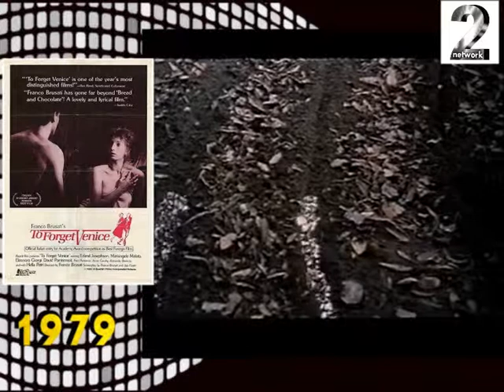titoli di testa DIMENTICARE VENEZIA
Dimenticare Venezia  di Franco Brusati del 1979.
1980 - Premio Oscar
Nomination Miglior film straniero (Italia)
1979 - David di Donatello
Miglior film a Franco Brusati e Action Films
1979 - Nastro d'argento
Migliore attrice protagonista a Mariangela Melato
Migliore scenografia a Luigi Scaccianoce